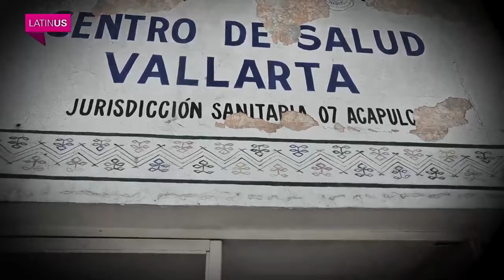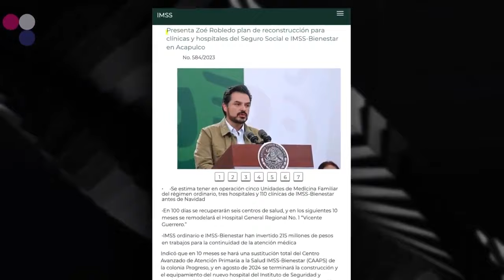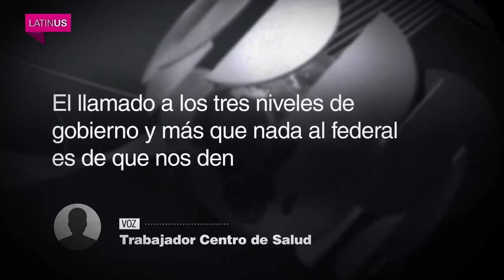¡BRUTAL! ¡Tan LEJOS de DINAMARCA y tan CERCA de LÓPEZ OBRADOR!